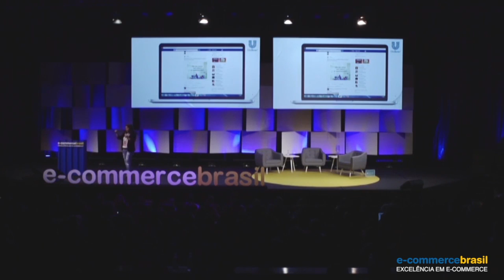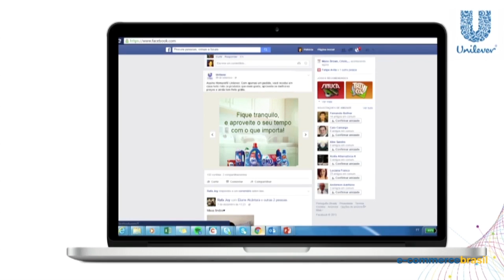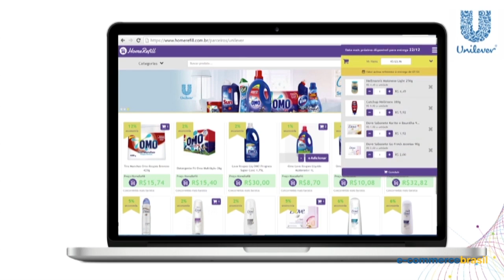O paradigma da indústria no processo de mudança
Patrícia Amaro, Diretora LatAM e-commerce da Unilever, conta sobre as mudanças entre a relação da indústria com o cliente final.